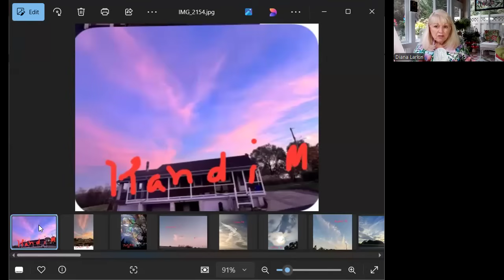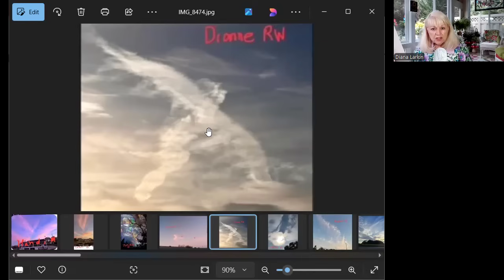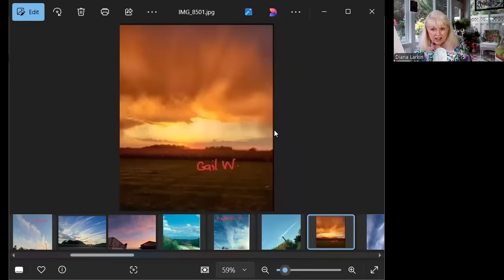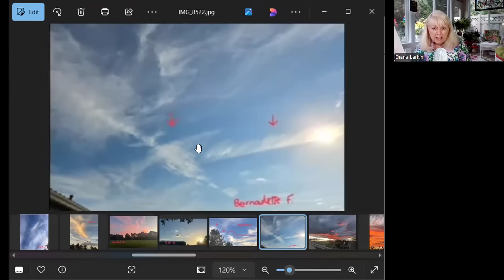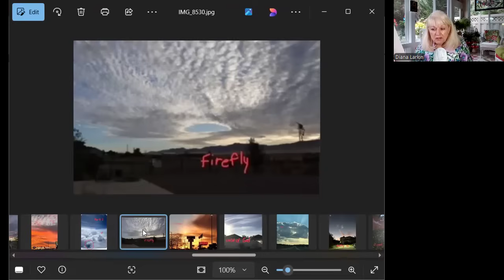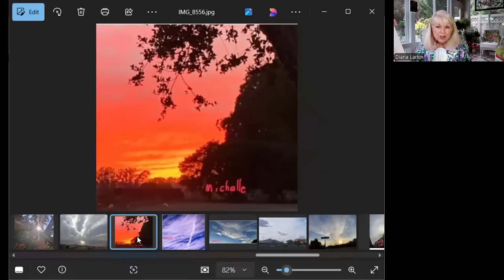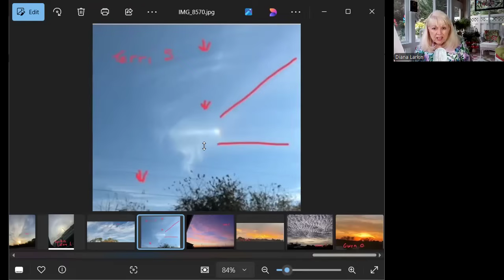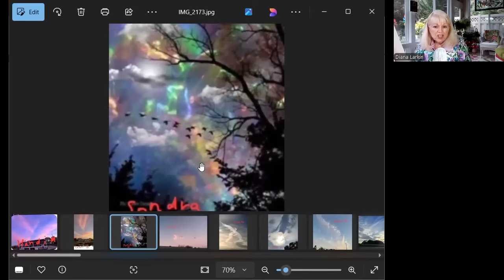SIGNS, WONDERS, DREAMS, PROPHECY, Episode 18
This is the final episode of prophetic words, dreams, confirmations, and signs and wonders photos from my viewers! Power-packed and encouraging!

Rumble: @JournalDiana11 or Diana Larkin
TruthSocial: @awatchmansjournal, Diana Larkin
Gab: @Journal
Messenger: Diana Larkin - A Watchman's Journal